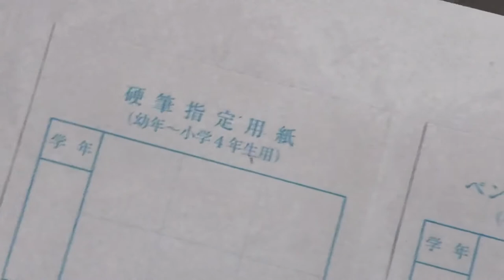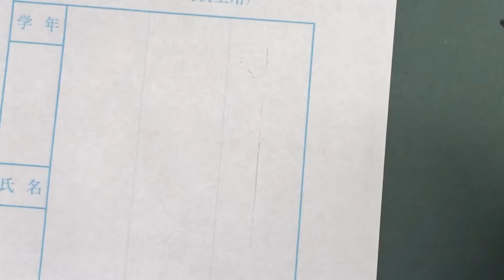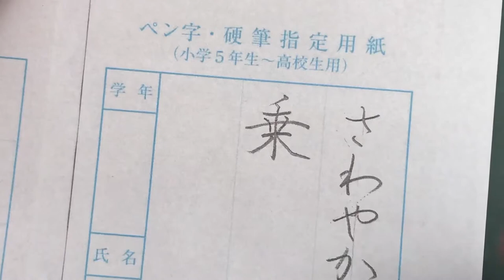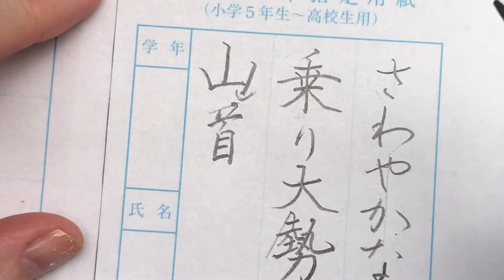硬筆昇級・昇段試験課題【５・６年生】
５・６年生から行になりましたね！
始めは慣れないのでどうしても難しく感じてしまうものですが、
大人になると行で書くことがほとんど。
少しずつ大人の書き方に慣れていきましょう！